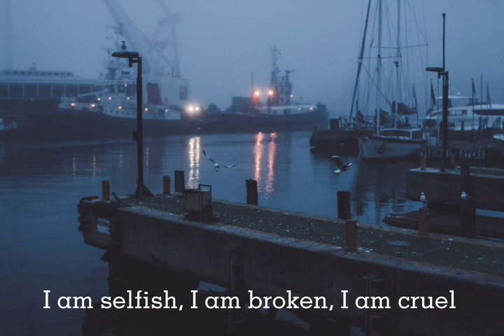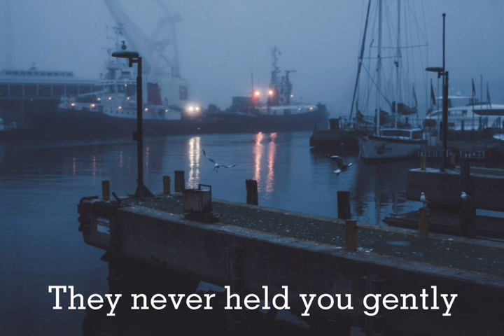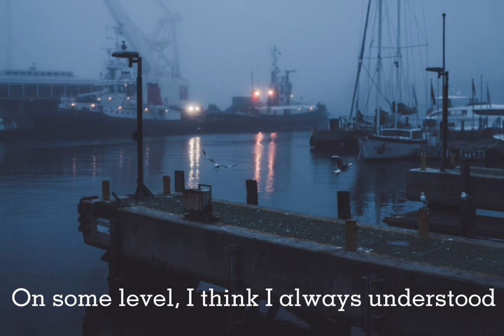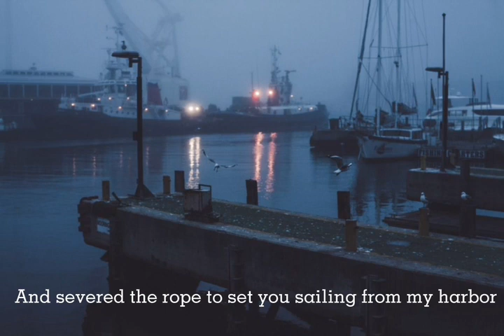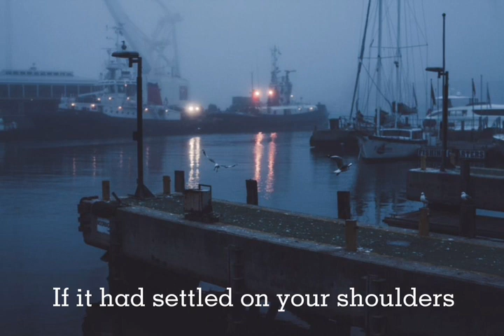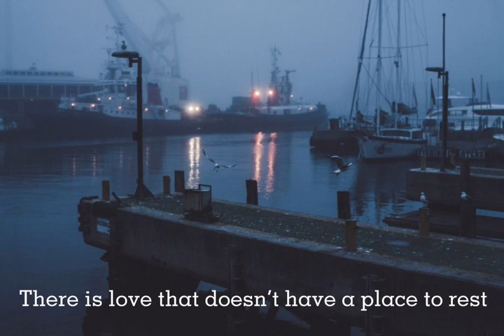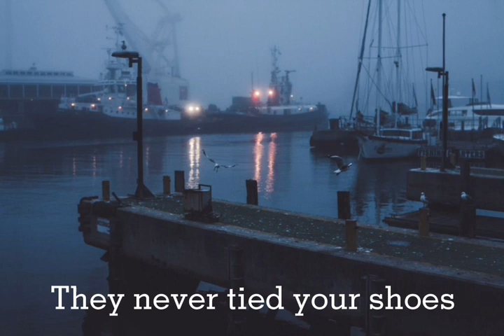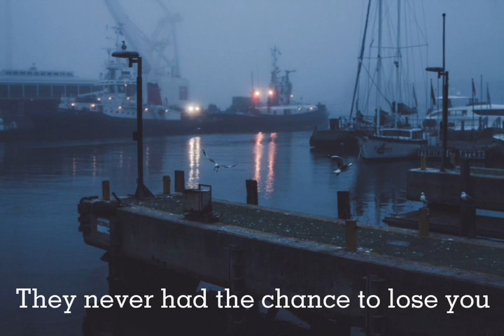Never Love an Anchor - The Crane Wives (1 Hour + Lyrics)